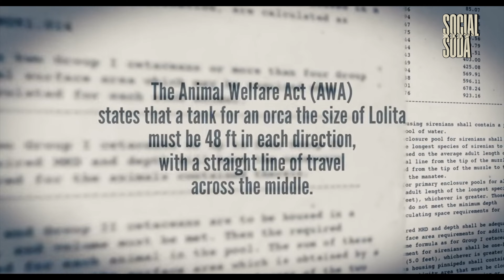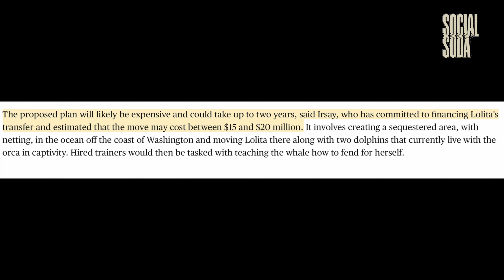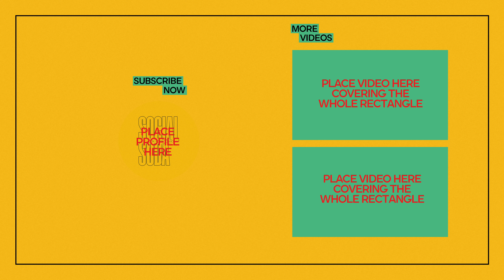Why Lolita (orca) was never set free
This is a discussion about Lolita (1964/1967 – August 18, 2023), also known as Tokitae, who was a female captive orca from L Pod of the southern resident community. She had been in captivity at the Miami Seaquarium in the United States since September 24, 1970. Lolita was the second-oldest orca in captivity after Corky at SeaWorld San Diego. She dies before ever making it to freedom, although this was planned.

 This story is very sad in many ways, we would love to hear your thoughts and opinions on how she was treated and whether you think the existence of Aquariums like Sea World, are questionable. Post below!